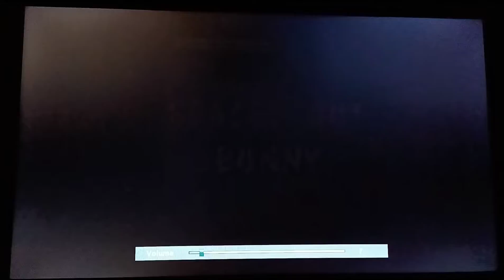Spaced Out Bunny (1980) Opening On Metv